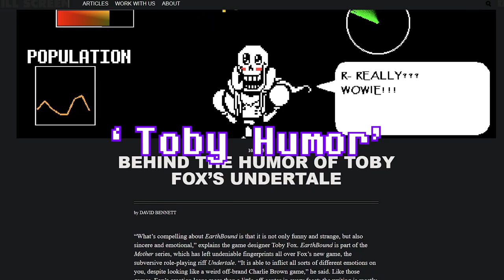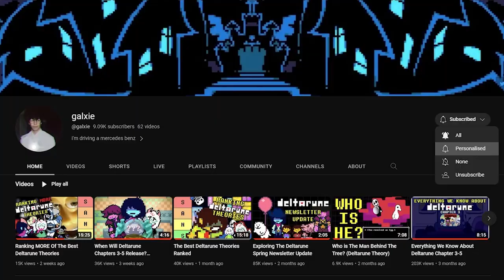The Secret Genius of 'Kris Get The Banana' (Deltarune Analysis)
Explaining a joke makes it a lot funnier, right? 'Kris Get The Banana' is the most iconic joke to come out of Deltarune Chapter 2 (sorry weed ralsei), but what makes it so genius? That's what I wondered and answer in this new video!

This is a video by galxie (not galaxie or galaxy) about Toby Fox’s Deltarune. Galxie explores Deltarune theories, analysis and indepth looks at characters such as Kris, Susie and Ralsei and how they act within Deltarune Chapter 1 and 2 and even speculation about the upcoming Deltarune Chapters 3 – 5.

JJJreact

Special Thanks to:
Bailey, Amy, Santi, Ethan and Ish.

It's a long way down. Thanks for reading this far.